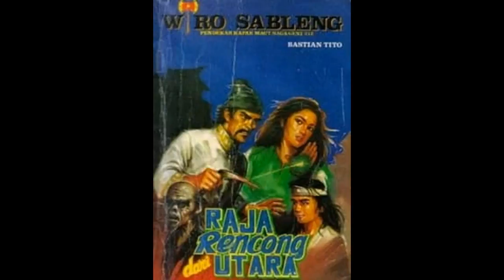Seri Cerita Silat Wiro Sableng 011 Raja Rencong Dari Utara